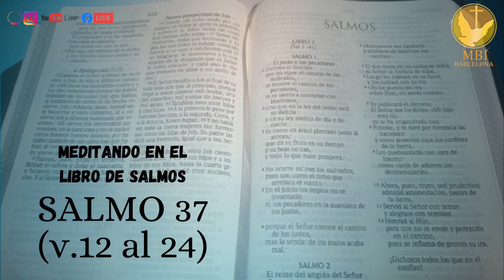#44. SALMO 37 (v.12 al 24) - EL CAMINO DE LOS MALOS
MEDITANDO EN EL LIBRO DE SALMOS

Sal 37:12  Maquina el impío contra el justo,
 Y cruje contra él sus dientes;
Sal 37:13  El Señor se reirá de él;
 Porque ve que viene su día.
Sal 37:14  Los impíos desenvainan espada y entesan su arco,
 Para derribar al pobre y al menesteroso,
 Para matar a los de recto proceder.
Sal 37:15  Su espada entrará en su mismo corazón,
 Y su arco será quebrado.
Sal 37:16  Mejor es lo poco del justo,
 Que las riquezas de muchos pecadores.
Sal 37:17  Porque los brazos de los impíos serán quebrados;
 Mas el que sostiene a los justos es Jehová.
Sal 37:18  Conoce Jehová los días de los perfectos,
 Y la heredad de ellos será para siempre.
Sal 37:19  No serán avergonzados en el mal tiempo,
 Y en los días de hambre serán saciados.
Sal 37:20  Mas los impíos perecerán,
 Y los enemigos de Jehová como la grasa de los carneros
 Serán consumidos; se disiparán como el humo.
Sal 37:21  El impío toma prestado, y no paga;
 Mas el justo tiene misericordia, y da.
Sal 37:22  Porque los benditos de él heredarán la tierra;
 Y los malditos de él serán destruidos.
Sal 37:23  Por Jehová son ordenados los pasos del hombre,
 Y él aprueba su camino.
Sal 37:24  Cuando el hombre cayere, no quedará postrado,
 Porque Jehová sostiene su mano.